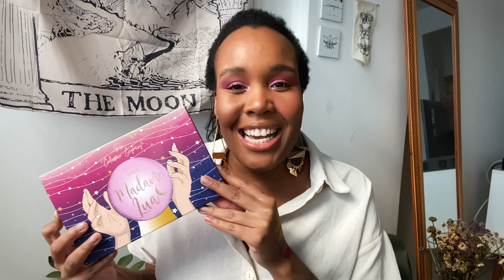FAVORITOS de Junho! Com Ka e Tutuia! | Lu Ferreira | Chata de Galocha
Vem ver nossos favoritos do mês, com direito a Karla e Tutuia esse mês!